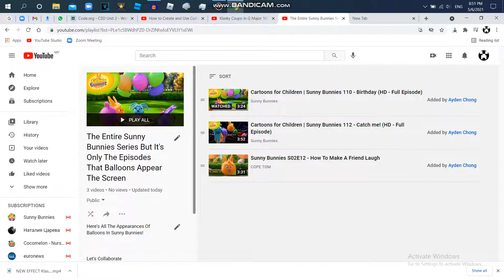A New Playlist! {2021}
Title:The Entire Sunny Bunnies Series But It's Only The Episodes That Balloons Appear The Screen

You Can Collaborate! So Soon!

{JAPANESE}